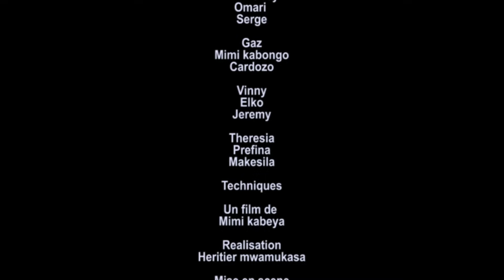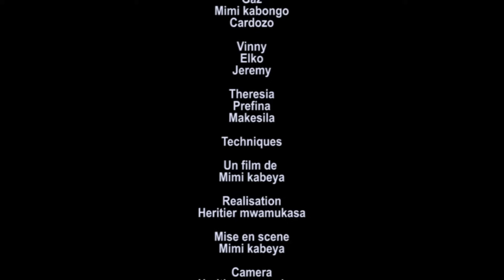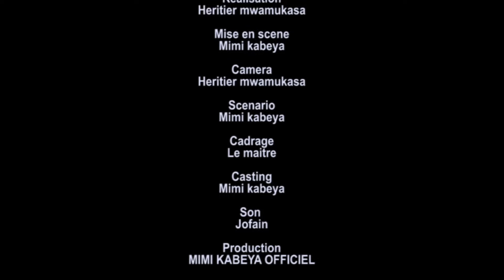FAIRE PART NOUVELLE SERIE EP8